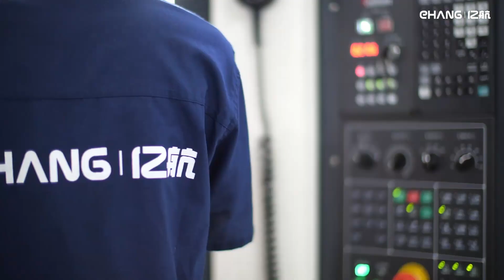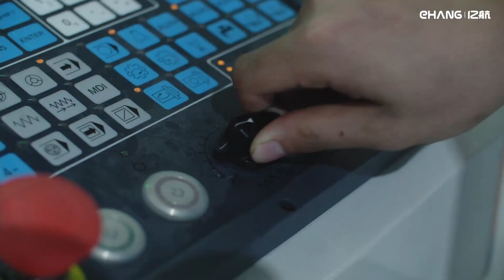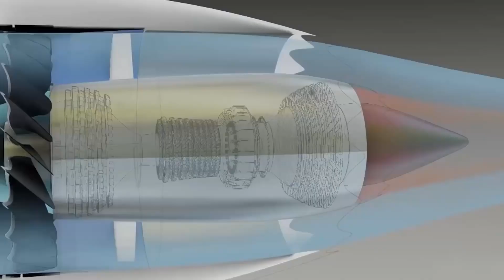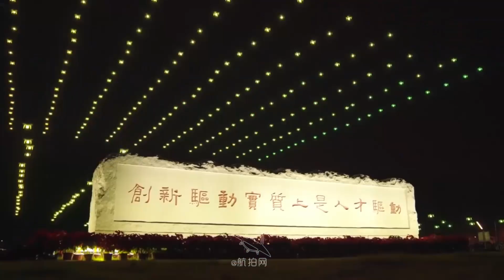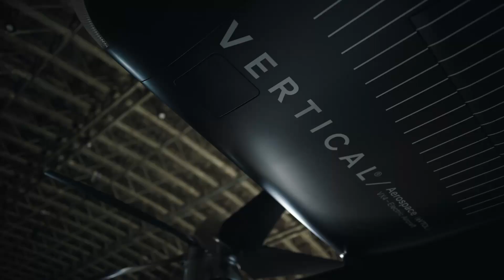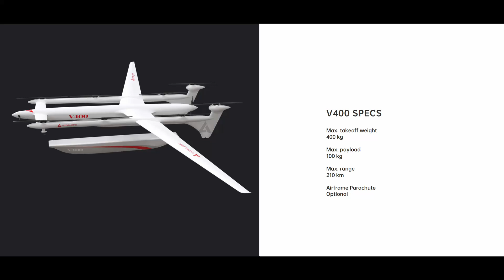The Emerging EVTOL from China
In this video we are going to look at the top 5 EVTOL from China that are likely to give Aviation companies from the rest of the world a run for their money.